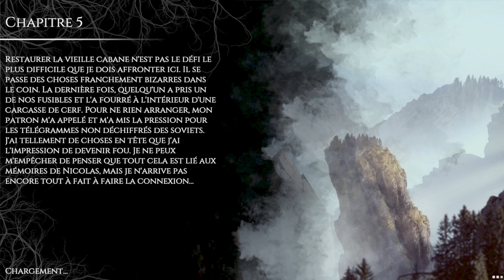PC/FR The Beast Inside Chapitre 4 La souite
The Beast Inside Chapitre 4